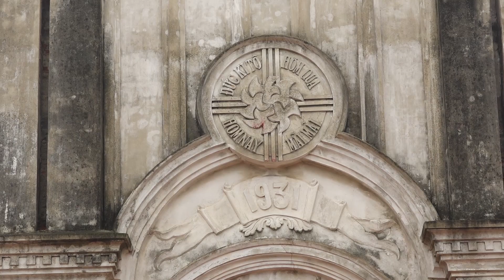LỄ GIỖ LẦN THỨ 15 CỦA ĐỨC CỐ HỒNG Y PHẠM ĐÌNH TỤNG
Con cảm ơn mọi người đã bỏ thời gian xem video của con và